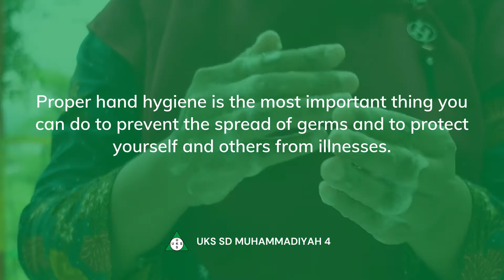How to Handwash With Soap & Running Water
hi kids! Today, Mrs. Herty will teach you how to washing your hands. Washing your hands frequently is very important to avoid infecting ourselves and others with microorganisms like viruses or bacteria.